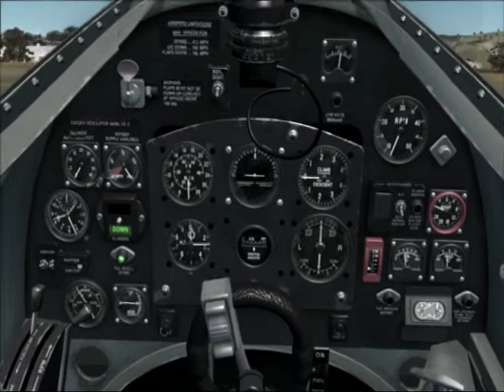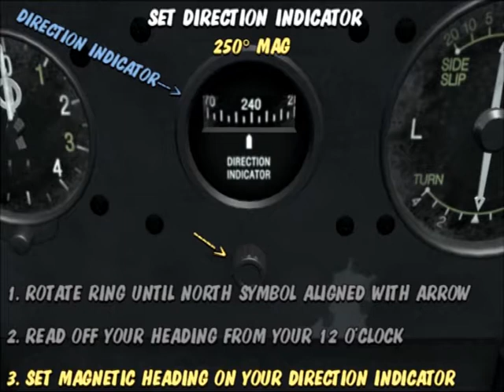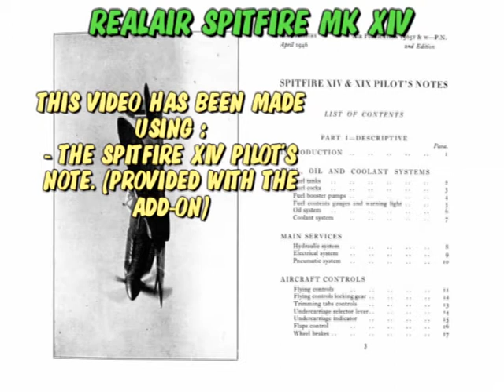Realair Spitfire Test Flight Part#2 FSX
Hello there ! Here is a Test Flight of the Realair Spitfire MKXIV for FSX. This second part shows the taxi and takeoff phases of a flight in the Spitfire MK XIV. Special guest appearance before taxi!